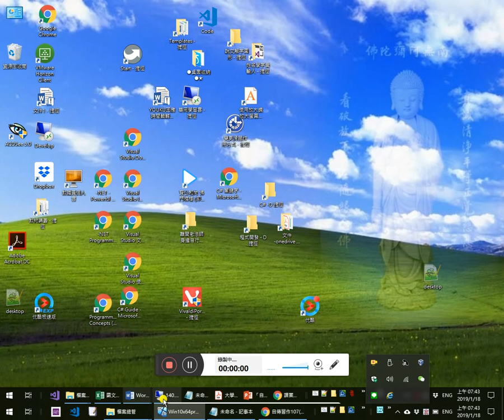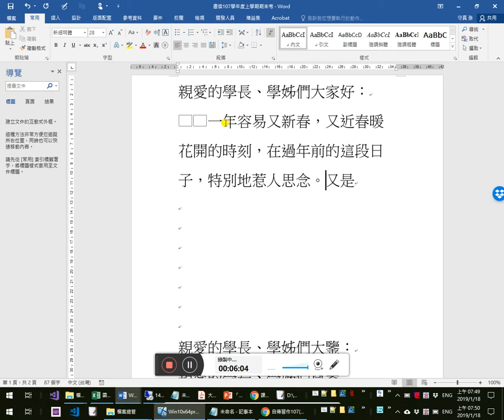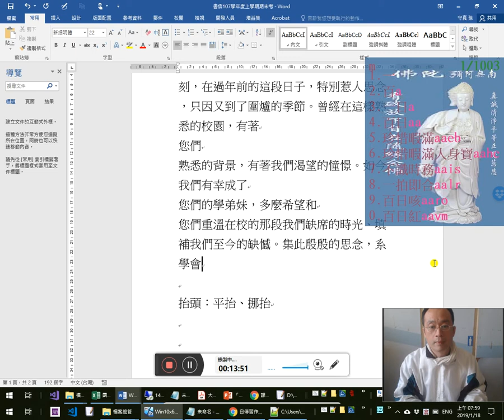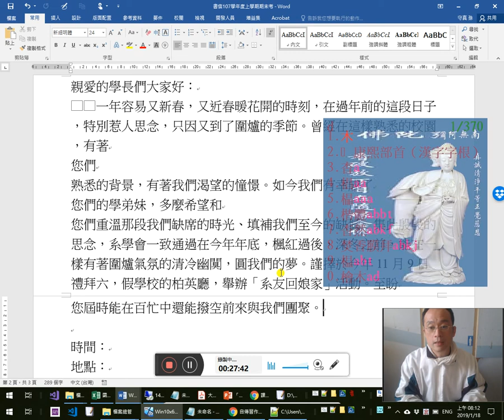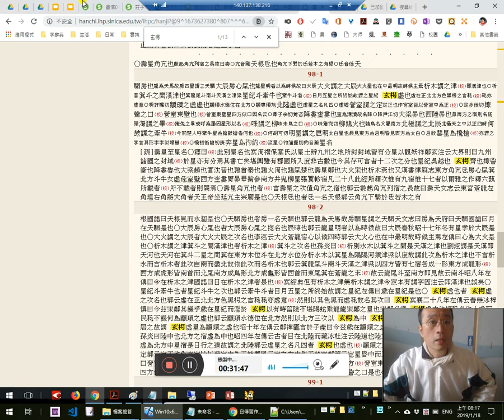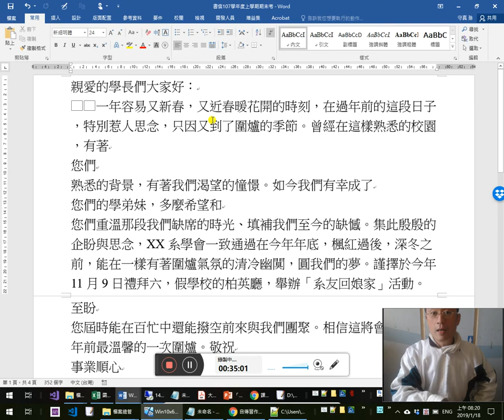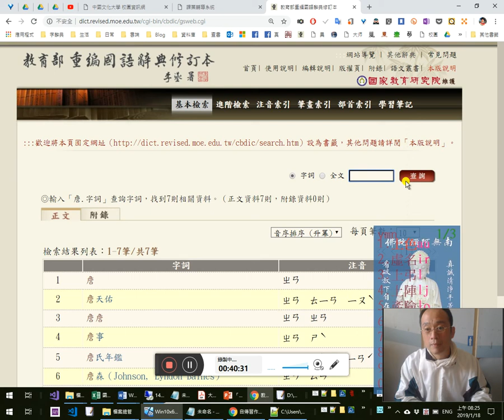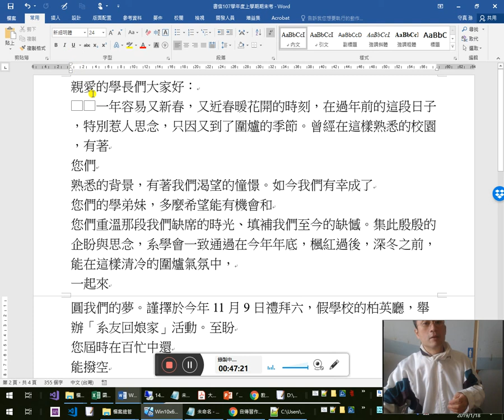中國文化大學107學年度上學期期末考書信邀請函試題解答